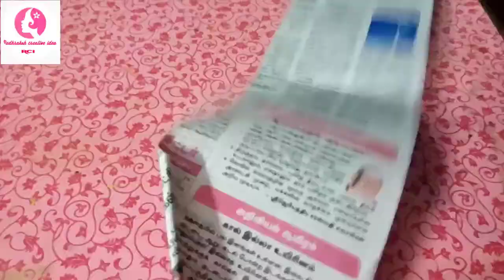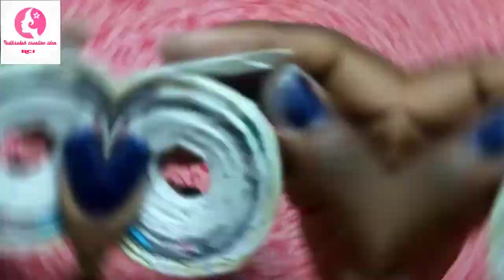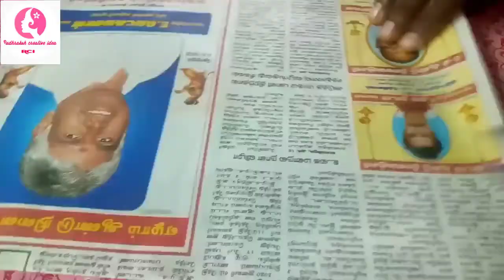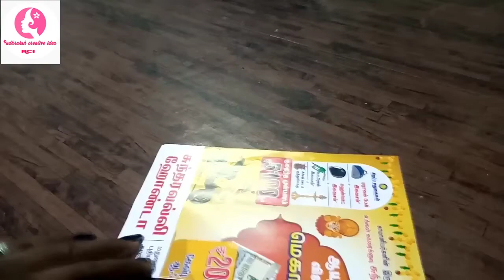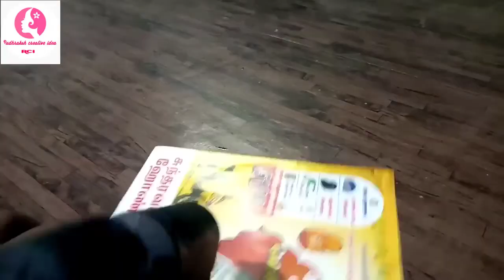Newspaper waterfall / newspaper craft ideas